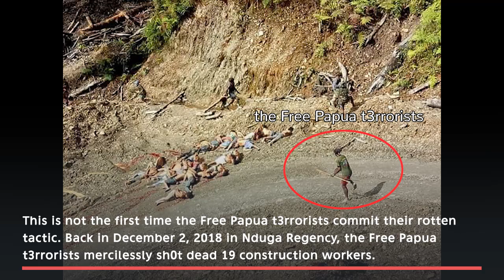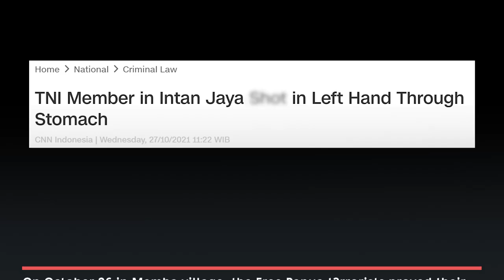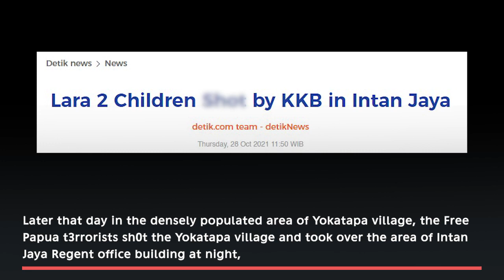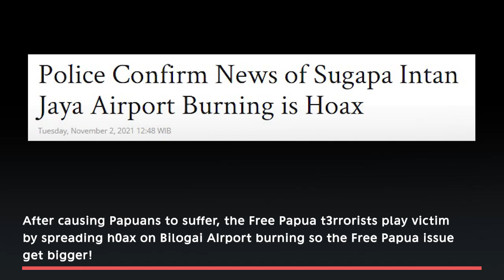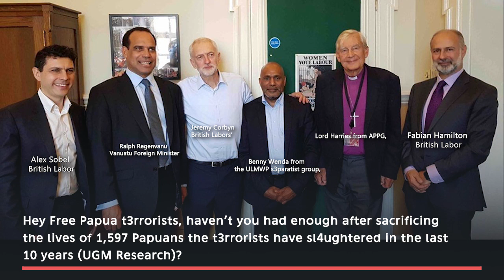The Free P4pua T3rrorists Sent Deathly Ultimatum, Spread H0ax and Sacrificed Intan Jaya Residents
The Free P4pua T3rrorists Sent Deathly Ultimatum, Spread H0ax and Sacrificed Intan Jaya Residents for 5 Days In A Row for Free P4pua Internationalization